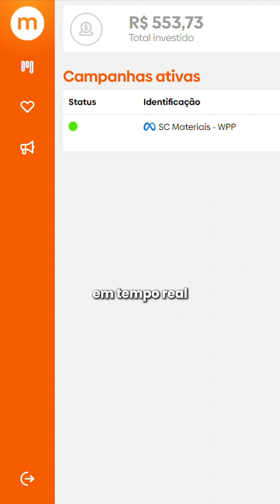Como é ser cliente da Make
Quer se tornar nosso cliente também? Comente “QUERO” para falar com um de nossos especialistas.